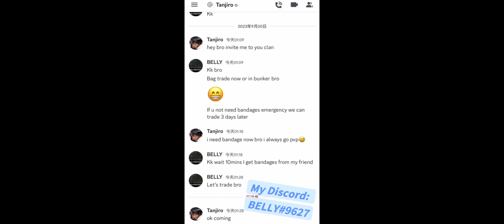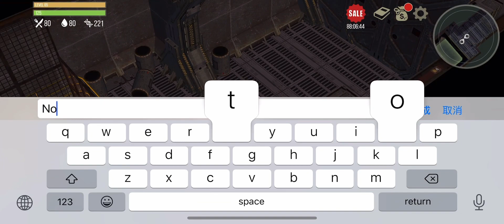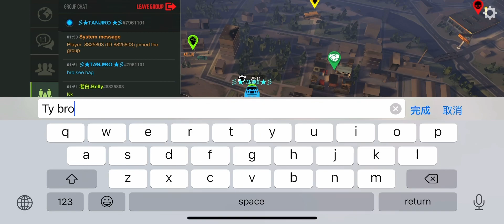Prey day 老白.Belly. Trade with TANJIRO(7961101).Top Trader😊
Scammer list-Take care
No name.                #6347101
—ChucksNorris—   #8562488
SHADOW 330        #3725147
PVP IAN                  #8947196
TOXIC                     #1270603